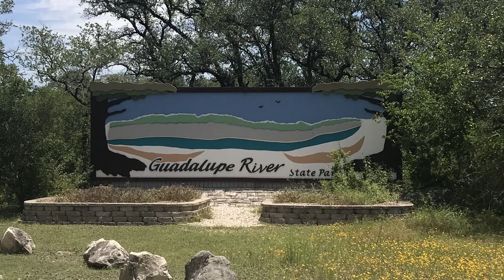Guadalupe State Park Campsites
A quick drive thru the Turkey Sink camping area of Guadalupe State Park in Texas.  All sites have water and 30/50amp electric hookups, picnic tables, and fire rings with grills.